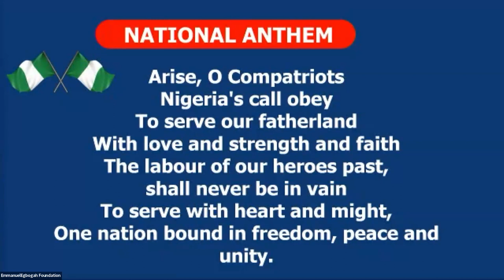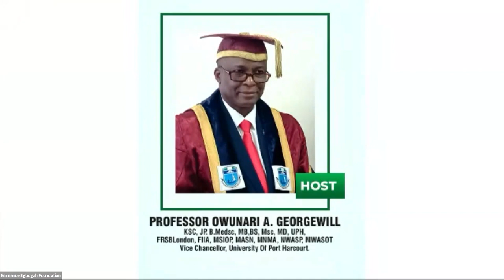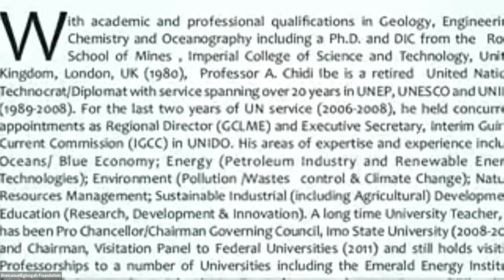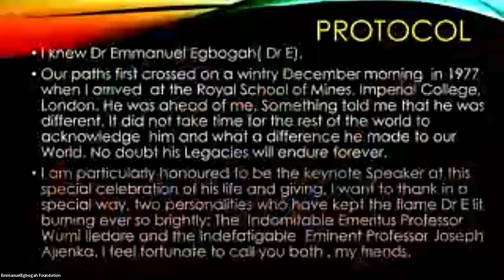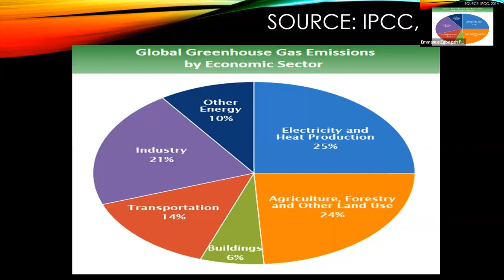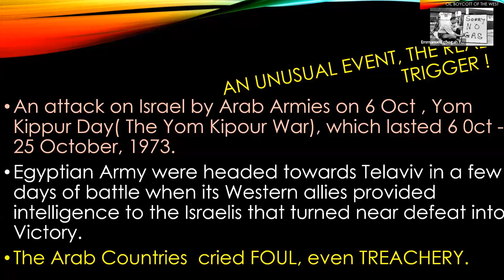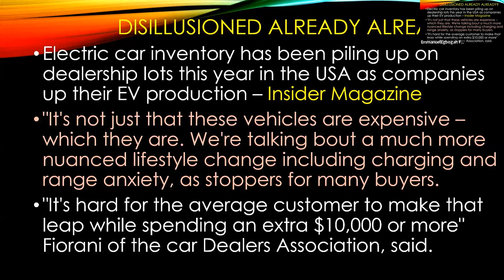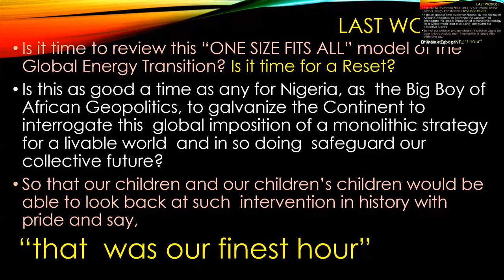12TH EMMANUEL EGBOGAH LEGACY LECTURE SERIES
12TH EMMANUEL EGBOGAH LEGACY LECTURE SERIES (SEPTEMBER, 2023)